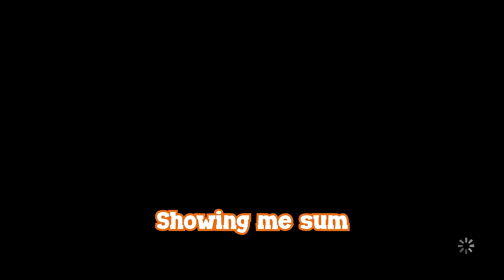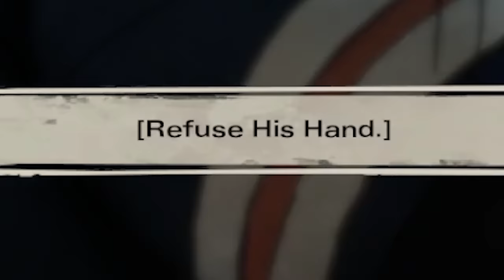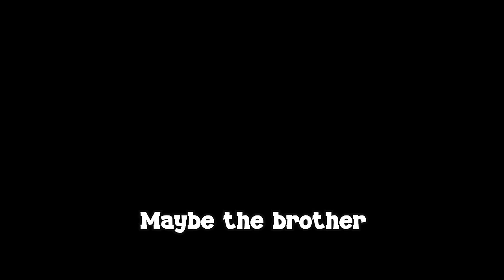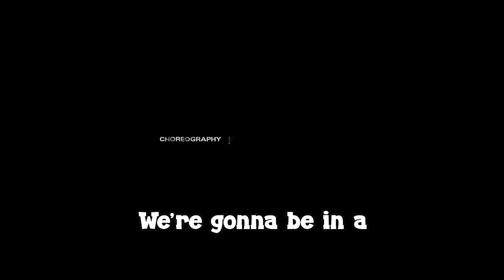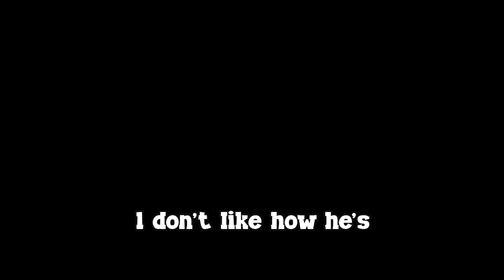Idiots Play Telltale The Walking Dead (Entire Season 3)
The entire season 3 of Telltale's The Walking Dead!